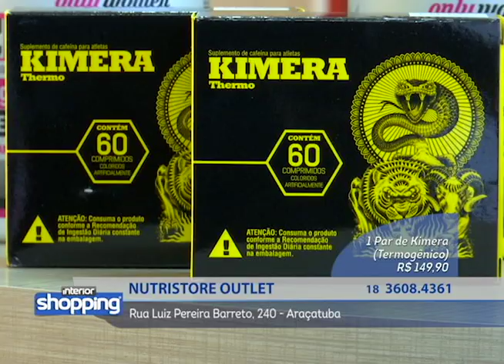NUTRISTORE OUTLET no Interior Shopping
Nutristore Outlet
Rua Luiz Pereira Barreto, 240 - Araçatuba

No caso de ofertas, promoções ou algo do gênero, as mesmas são válidas apenas para os dias de 17 a 21 de Julho de 2017.

Divirta-se; Informe-se!